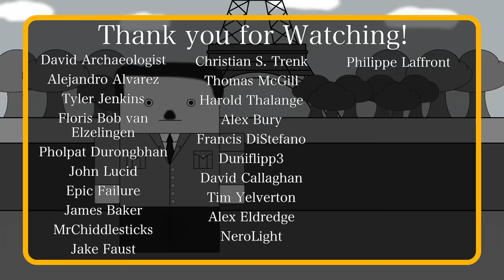Why did Bulgaria join the axis? (Short Animated Documentary)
Kevin Sanders
Richard Wolfe
Chris Fatta
Daniel Lambert
Tom Loghrin
Joshua
anon
Andrew Niedbala
Cornel
Matthew
Mitchell Wildoer
Bernardo Santos
LavaLampLover3000
Norman A. Letterman
William Foster
Blaine Tillack
Richard Hartzell
Will Davis-Coleman
Danny Anstess
Perry Gagne
Joooooshhhhh
Henry Rabung
FuzzytheFair
Armani_banani
Jeffrey Schneider
Paul
Byzans_Scotorius
Haydn Noble
Spencer Smith
Gideon Rashkes
Shaun Pullin
Richard Manklow
Roberto
Chance Cansler
Andrew Keeling
William Olson
João Santos

In this episode we'll discuss why Bulgaria opted to join the axis. Spoiler: it's because they didn't want to get Yugoslavia'd.

Sources:

A Concise History of Bulgaria (2nd ed.) by R. J. Crampton.

Sofia was bombed? Bulgaria's Forgotten War with the Allies by  Irina Gigova in History and Memory, Vol. 23 (2011).